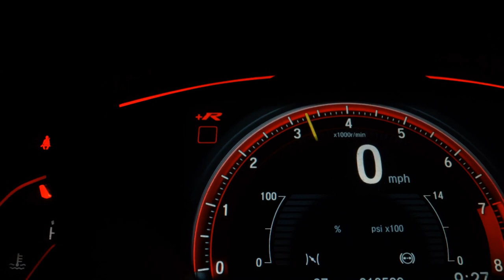BMW X1 - 2013 - São Bernardo do Campo/SP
MODELO XDRIVE 2.0 TURBO DE 184 CV 4X4 TOP DE LINHA COM TETO SOLAR PANORAMICO  !! MARAVILHOSA !!! ACEITAMOS SEU VEICULO NA TROCA E FINANCIAMOS O SALDO EM ATE 60X !!! TAMBEM PARCELAMOS SUA ENTRADA NO CARTAO EM ATE 21X CONSULTE !!! OBS : VALOR PARA PAGAMENTO A VISTA OU FINANCIAMENTO EM NOSSA LOJA,  PARA OUTRAS FORMAS, CONSULTE !!!

Dados do Veículo
Veículo: BMW / X1 2.0 16V TURBO XDRIVE20I
Ano: 2012/2013
Combustível: GASOLINA
Portas: 4 PORTAS
Câmbio: Automático
Cor: BRANCA
KM: 105.660

✅ Air Bag
✅ Alarme
✅ Ar Condicionado
✅ Ar Quente
✅ CD Player
✅ Desembaçador Traseiro
✅ Direção Hidráulica
✅ Encosto de Cabeça Traseiro
✅ Farol Xenônio
✅ Freio ABS
✅ GPS
✅ Retrovisor Fotocrômico
✅ Retrovisores Elétricos
✅ Teto Solar
✅ Tração 4x4
✅ Travas Elétricas
✅ Vidros Elétricos
✅ Volante com Regulagem de Altura
✅ Limpador Traseiro
✅ Air Bag Lateral
✅ Kit Multimídia
✅ Trio Elétrico
✅ Piloto Automático
✅ Farol de Neblina
✅ Entrada USB
✅ Bluetooth
✅ Porta Copos
✅ Trava Elétrica Central
✅ Bancos Elétricos
✅ Direção Elétrica
✅ Câmbio no Volante (Borboleta)
✅ Ar Digital
✅ Tração ASR
✅ Start-Stop
✅ Teto Solar Panorâmico
✅ Sky Window
✅ Som Original